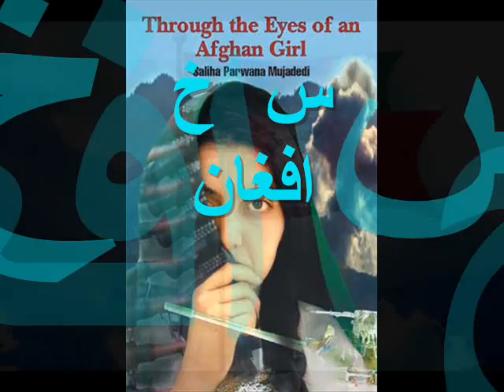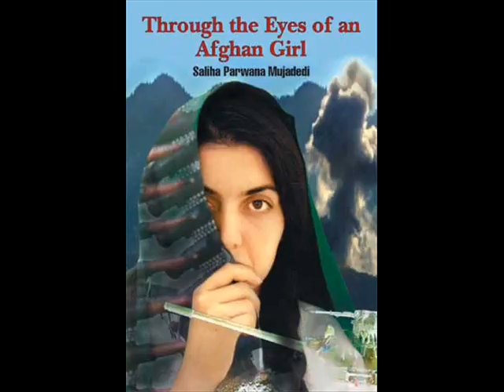KHAISTA WATAN MO SWAZI PA LAMBO K ~~~~ AFGHAN PASHTO 2010 ~~& BY HASHAM WATANWAL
PASHTUN PAKHTUN POKHTON PASHTUNISTAN AFGHANISTAN LAR AW BAR PASHTUN AFGHANIAN        THIS VEDIO FOR ALL PASHTUN AFGHAN OR PASHTUNISTAN

SINGER : HASHAM WATANWAL
LIRCS    : HASHAM WATANWAL

EDITING BY SK AFGHAN SHAH SAGAR